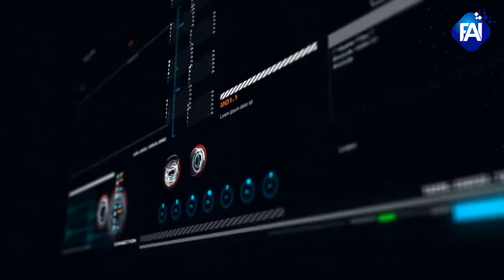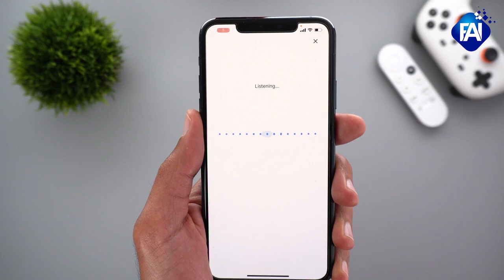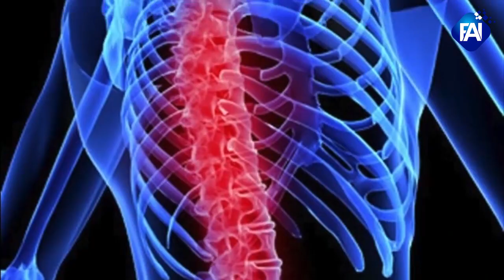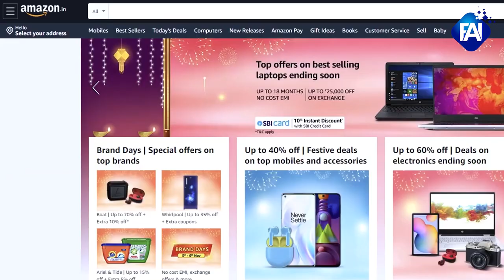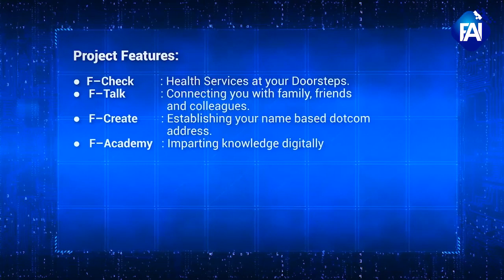Scope of Artificial intelligence | Advanced artificial intelligence Technology | Feonnaa AI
The most advanced Artificial Intelligence in India which will make India House of AI.
Artificial Intelligence is taking over the world and forming a tight grip on the progress of mankind. The age of Computer science is evolving although AI is a branch of computer science but the media has been putting a lot of hype on the AI concept. Artificial Intelligence and robotics is a hot topic for discussion which even involves machine learning and deep learning for further classification. The use of Artificial intelligence has found implementation in various sectors and industries like agriculture, healthcare, education. This rise of artificial Intelligence has resolved many a technical issues around the globe with ease. Businesses have profited cleverly with implemented applications and the research work is on to enhance the AI based concepts. The rise of artificial intelligence has impacted the personal life and business life greatly. So, what is the future of AI? Well that is a very strong question but has a subtle answer. AI holds the key to the world at the present moment. Without AI technology the advancement towards the future is next to impossible. AI deep learning provides a detailed knowledge of the subject matter and helps create a realm of artificial intelligence which would be non-penetrable during the growth of the AI.